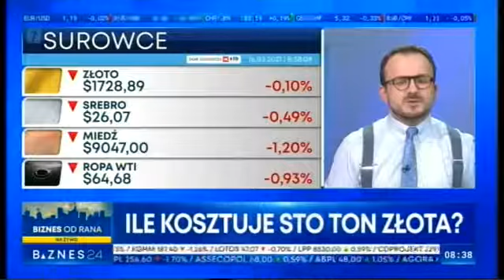Gdzie kupić sto ton złota? Agnieszka Olewska, Członek Zarządu Mennicy Skarbowej SA w TV BIZNES24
Mennica Skarbowa S.A. to największy dealer złota inwestycyjnego oraz innych metali szlachetnych na polskim rynku. Spółka notowana jest na warszawskiej Giełdzie Papierów Wartościowych. Złoto i inne metale szlachetne oferowane przez Mennicę Skarbową, pochodzą z renomowanych mennic światowych, zrzeszonych w London Bullion Market Association (LBMA). Spółka jest laureatem wielu prestiżowych wyróżnień m.in.: Rekiny Biznesu, Gazele Biznesu, e-Gazele Biznesu, Diamenty Forbesa.